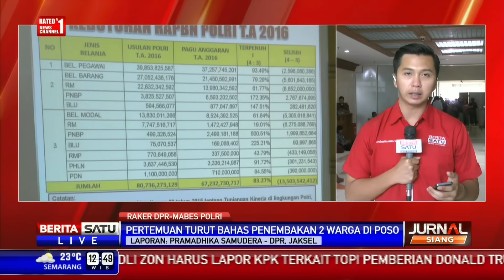Mabes Polri Minta Anggaran Naik Hingga Rp 20 Triliun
Komisi III DPR RI menggelar pertemuan dengan Mabes Polri terkait anggaran. Mabes Polri meminta anggaran dinaikkan hingga Rp 20 Triliun.

Facebook.com/BeritaSatuTV
Youtube.com/BeritaSatu